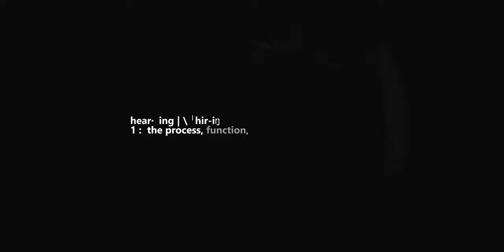EQUALIZER by Joao Miranda | OFFICIAL TRAILER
Hearing is one of our most important senses.

What if we could alter the perception of it?

João Miranda and his team developed, from the ground-up, a state-of-the-art speaker system that will alter your spectator's reality, allowing the magician to perform what appears to be, real magic.

The sound quality of Equalizer is unbelievably good. Even crisp sounds like a bell or opening a soda can, become so realistic, that is hard to tell if it's a sound-FX or a real-life sound.

The Equalizer unit comprises an internal micro-SD card reader, volume buttons, a three position switch (to select different sounds), a main frontal action button (to play, pause or advance tracks), and a custom magnetic high-grade speaker.

The unit has programmable delay activation with vibration feedback, so the performer is always in control.

The set comes complete with:

    Equalizer unit
    Micro-SD card
    USB adapter
    2 x Connecting cables
    Gimmicked music box
    Svengali blank cards set
    Magnetic belt holder
    Charging connector
    Belt clip

To get you started we teach you six effects that include professionally studio recorded sounds, designed specifically for each effect:

1. Music box: The magician shows a metal hand crank music mechanism and places it inside its box. The spectator then selects one song and when the magician plays the music, it matches the selection! For the big finish the music apparatus vanishes without a trace!
(Equalizer comes with the gimmicked metal music apparatus and it's box and a set of Svengali blank cards, so the performer can customize to his own preferred song).

2. Bell divination: A bell rings by itself, finding the chosen card. Everything can be examined, before and after.

3. Glass disappearance kicker: A revisited classic, where a glass goes thru a table while covered with a newspaper, but this time the audience really "hears" the glass being touched with a coin, right before it disappears without a trace.

4. Vanishing deck: The classic effect where a deck of cards vanishes, except the signed card.

Thanks to Equalizer the audience will really believe the whole deck is in the magician hands since they hear a riffle, which takes the illusion to a whole new level.

5. Vanishing Matches (created by Miguel Pinto): The magician opens a matchbox and asks the spectator to grab one match and sign it. The match is returned and mixed with the others. Suddenly all the matches have magically disappeared, except the spectator signed one!

6. AM/FM Radio: The magician draws a radio on a small notepad. Incredibly the pad plays the sound of a radio station! The magician can play our pause at will the sound coming from the pad.

At the end the pad is shown to be totally empty and the drawn page can be handed out as a souvenir.